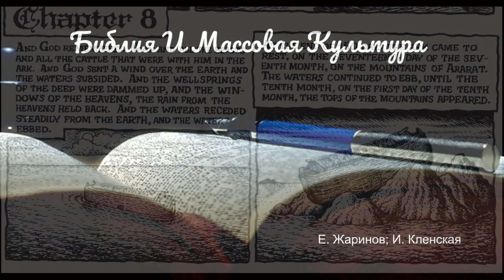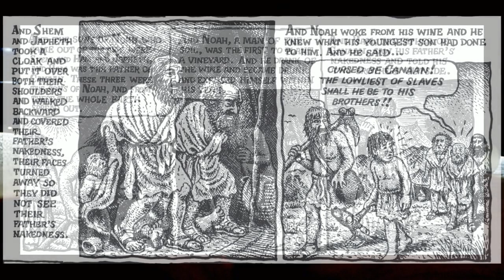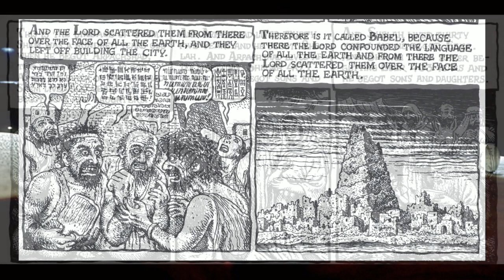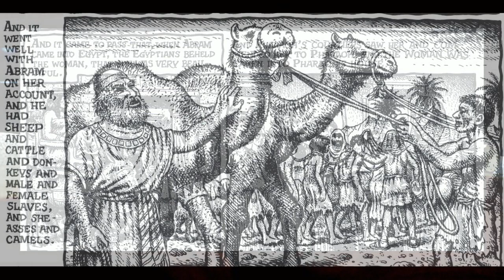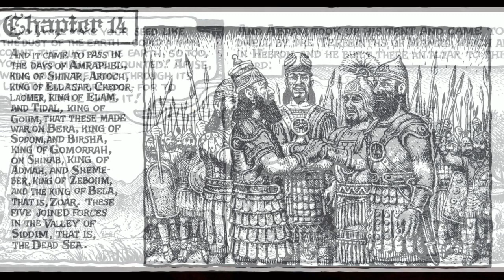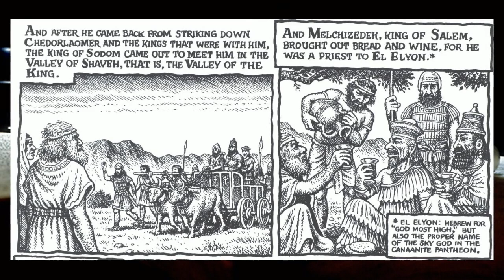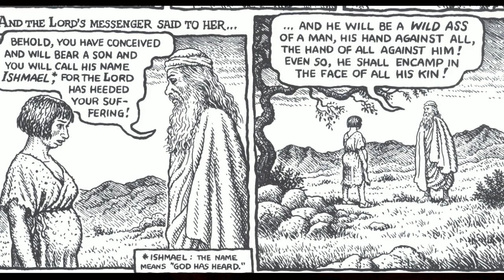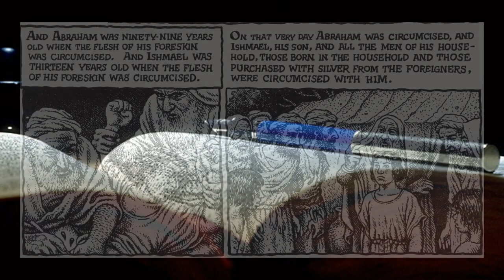Е. Жаринов; И. Кленская — 017. Библия И Массовая Культура • Карт-Бланш